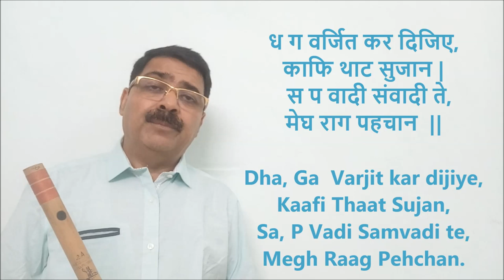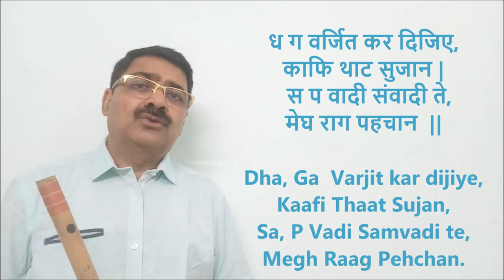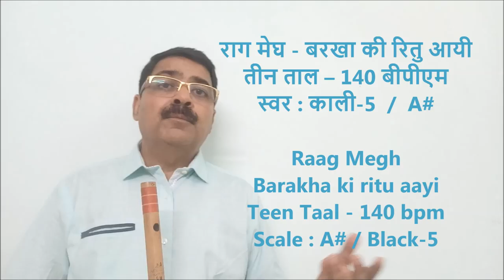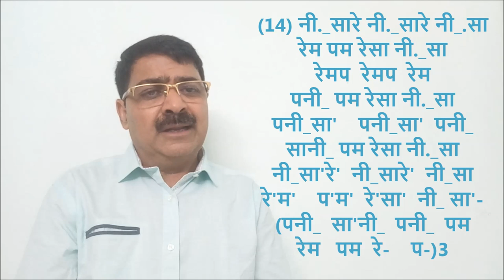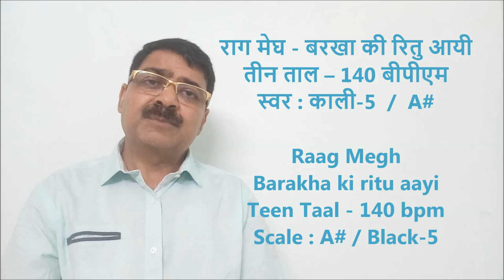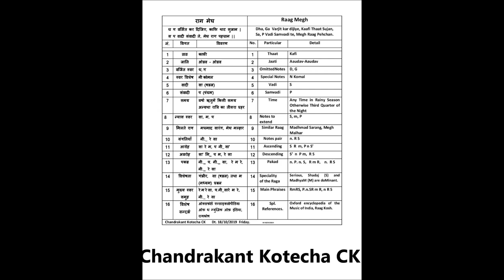Raag Megh Bandish in Teen Taal, Barakha ki ritu aayi. राग मेघ - बन्दिश - तीन ताल - बरखा की रितु आयी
The pdf file of Notations of this tutorial video in English & in Hindi is available in this

ये राग मेघ की बन्दिश "बरखा की रितु आयी  " तिनताल मे है । इस वीडीओ फ्लुट ट्युटोरीयल मे इस बन्दिश को स्वरांकन के साथ गायन मे एवं बांसुरी पर बजाकर शिखाया गया है । बांसुरी व कोइ भी वाध्य यंत्र के विध्यार्थी यह ट्युटोरीयल को देखकर भलीभांती यह राग जोग की बन्दिश शीख सकते है ।
धन्यवाद ।

Raag Megh Bandish, "Barakha ki Ritu Aayi",  in Teen Taal is explained here in this Flute Tutorial Video.  It will be very easy to understand this Bandish Lesson as Notation of it is elobarated by singing in vocal as well as played on Flute.

Dt. 18/10/2019,  Friday.